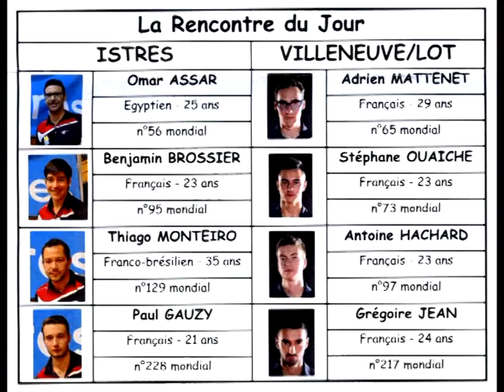Table Tennis French League Pro A - ASSAR Omar Vs JEAN Grégoire (2017)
Tennis de Table Pro A - ISTRES Vs VILLENEUVE SUR LOT
Vendredi 14 Avril 2017 - Journée N°14 - Match N°4